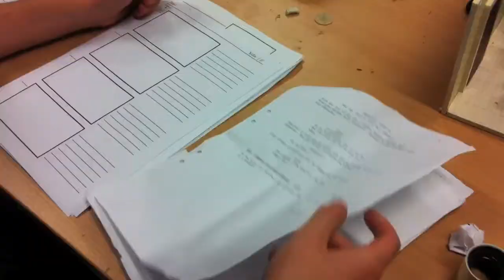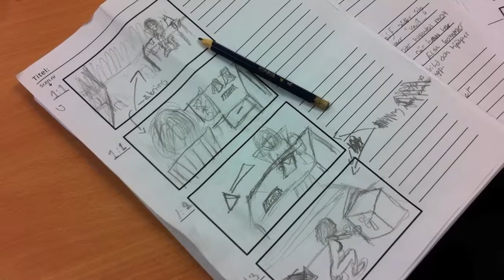Filmgymnasiet Gotland - Tåget till Norge - "bakom kulisserna"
Detta är en kort film som visar lite av hur arbetet med scenografi-filmerna spelades in under 2011.  Här kan ni bland annat se hur Tåget till Norge spelades in. Ni kan också se hur studion fylls med rekvisita och bit för bit för att så småningom bli klar.